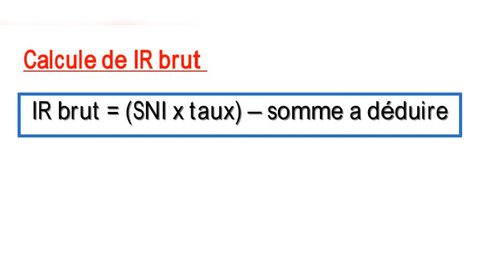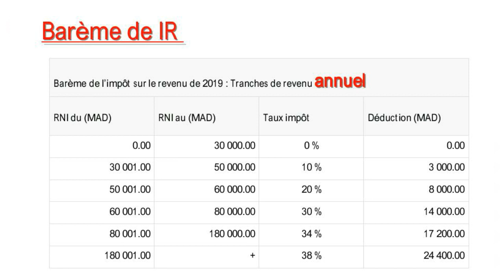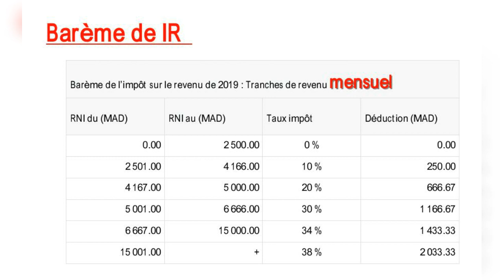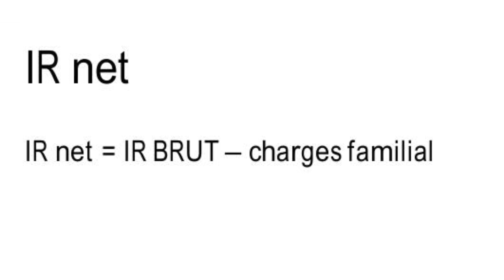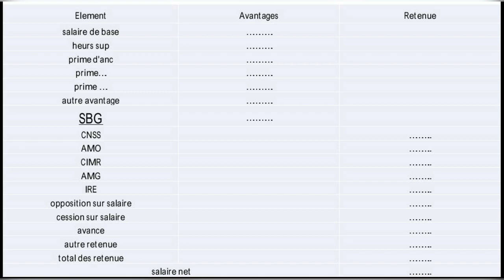Traitement de salaire 3eme partie